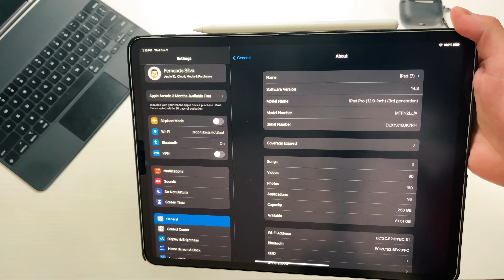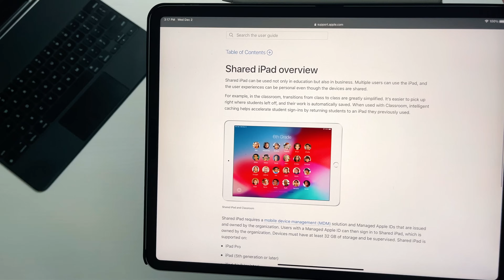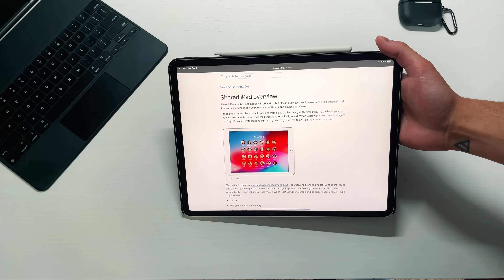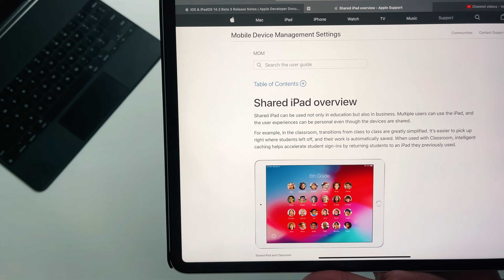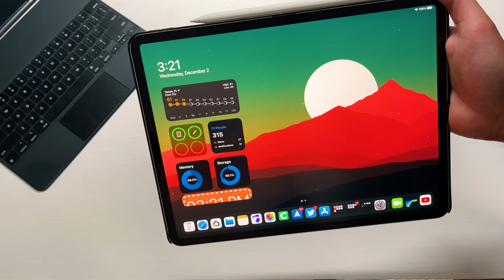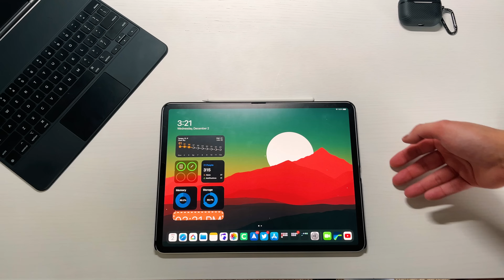iPadOS 14.3 Beta 3: Shared iPad Mode??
Products in Video:
iPad Air 4
MacBook Air 2020
Moft Stand
iPad Pro
Magic Keyboard
MX Anywhere s2
Ravpower 65W PD
Ravpower 20,000mAH Battery
Apple Trackpad
Ugreen Tech bag
Satechi Apple Watch Charger
Satechi AirPods Charger
Baseus 65W Charger
iPad Pro Magic Keyboard
iPad Pro 12.9 inch
Pitaka AirPods Case